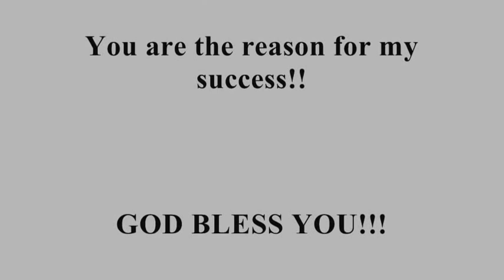GC CAMERON LIVE INTERVIEW.wmv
Live interview, Learn more about GC Cameron.
Original Singer of The Spinners and Formerly Lead Singer of The Temptations.